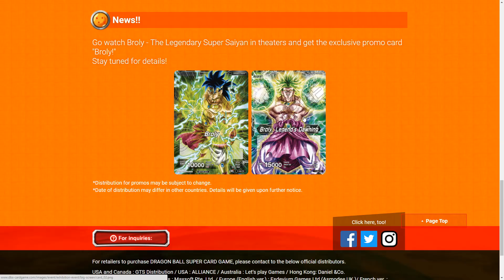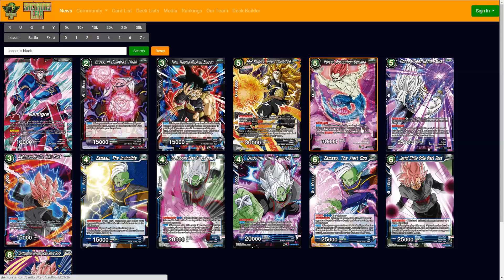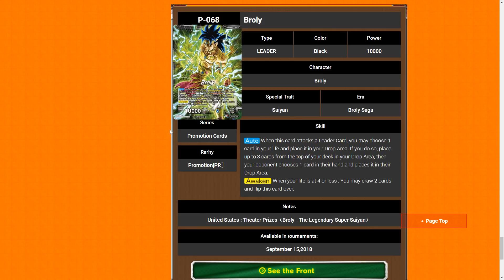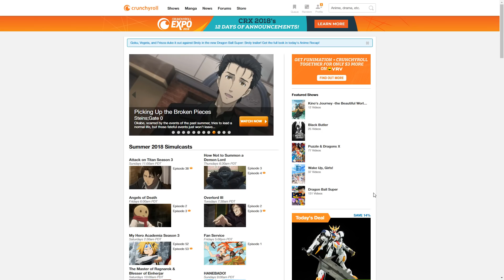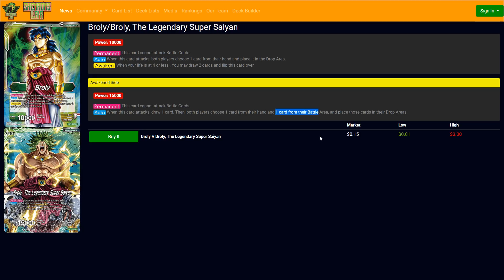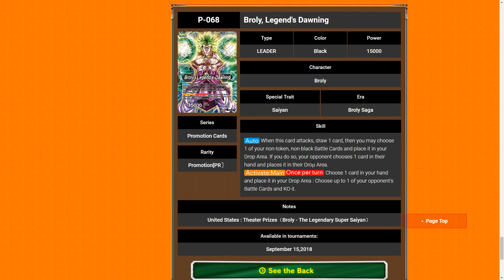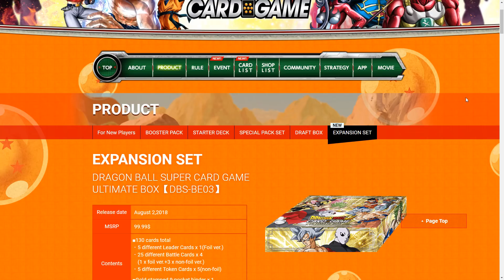IS THE NEW BROLY LEADER BAD? Discussion & Analysis | DBS CCG